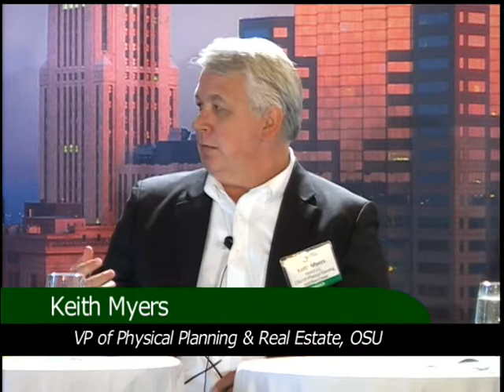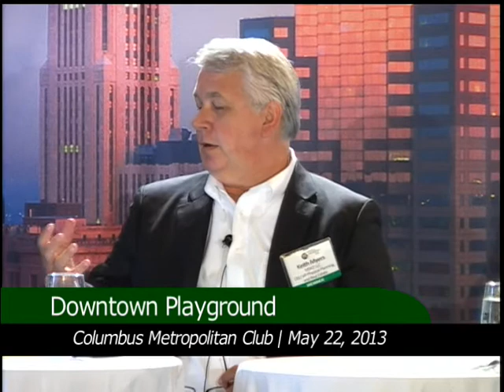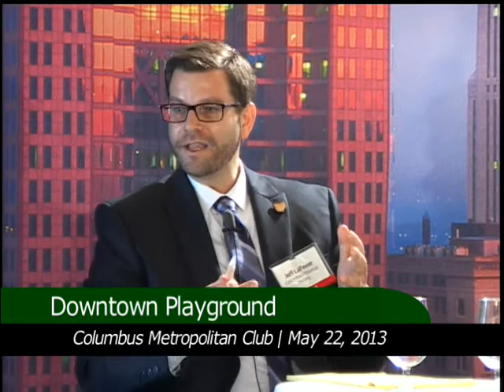Columbus Downtown Playground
The past century witnessed Columbus' downtown deterioration from a bustling hub of activity to the mid-20th century flight of residents and retail leaving a virtual ghost town after business hours.
 Today, Columbus is experiencing a resurgence of downtown living, working, entertainment and recreation.  The CMC forum on Wednesday, May 22, "Downtown Playground: From Abandonment to Attraction" highlights successful projects in Columbus' core that are attracting residents back to the heart of the city.  This will be the first in a series of annual forums presented as the Charles Y. and Frances N. Lazarus Legacy Fund: Recollecting Columbus.

 One major difference between the Columbus of the early 1900s and now is that today's Columbus is much cleaner.  The Scioto River is no longer a sewage receptacle.   Also gone are the stench of horses, the filth of unfiltered coal-burning power and muddy unpaved roadways.  Vintage cartoons show the dirty riverfront with tenement housing.  It was desirable to move away from that fifth and density.  Now the trend to move away from downtown is reversed.  "Our city is a really nice place to be now," says Jeff LaFever, executive director of the Columbus Historical Society and featured speaker at the upcoming CMC forum.

 LaFever has noticed increased weekend and evening activity downtown over the past three to four years.  In addition to festivals, races and conventions, people are coming back downtown for entertainment and recreation.  LaFever says, "I like to call it an adult playground. Restaurants and theatre attractions are bringing people downtown."

 A few projects have reclaimed large areas of land for new uses such as The Columbus Commons, which was the site of Columbus City Center and the park space on the Whittier Peninsula, former home of the city impound lot.  Amenities are changing the city but what's next in downtown development?